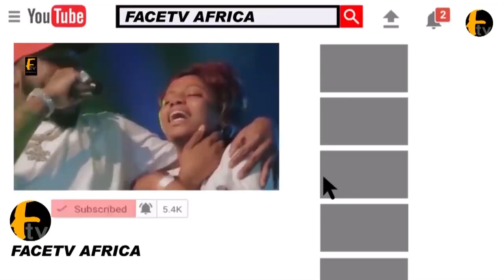MINISTER OF WORKS & HOUSING BABATUNDE RAJI FASHOLA SEND STRONG MESSAGE TO FEDERAL GOVERNMENT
MINISTER OF WORKS & HOUSING BABATUNDE RAJI FASHOLA SEND STRONG MESSAGE TO FEDERAL GOVERNMENT Face tv Africa Face tv Africa Facetv Africa Face tv AFrica Facetv Africa Facetv Africa and Music face: Real Indigenous Nigerian Music. We profile top performance, top rated Nigerian musicians, legends, events, video musicals and we dish them out to you from a Nigerian point of view.